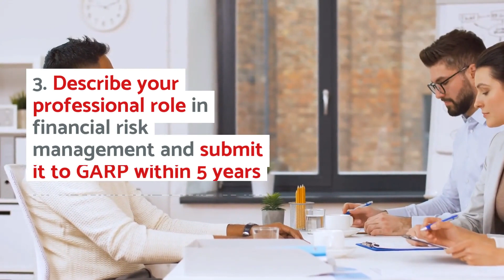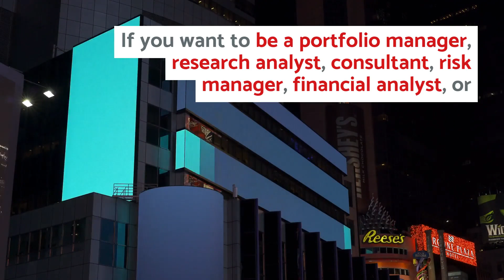FRM® Certification vs. CFA® Charter: Make an Informed Decision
In the finance world, two common designations, the FRM® certification and CFA® charter, can advance your career. What’s the difference, and which is right for you? Let’s see. Learn more in the blog article that inspired the video